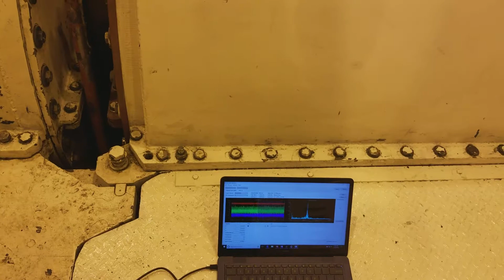Bearing operational deflection measurement on a nuclear turbine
Operational deflection measurement at an outboard (generator side) LP location on nuclear turbine-generator using GTI 24/7 Motes built by Suprock Technologies. Bearing vibration measurement is recorded wireless in tri-axis and monitored in real-time.